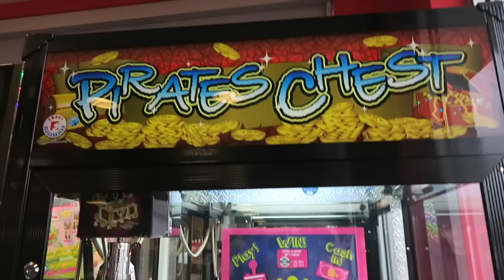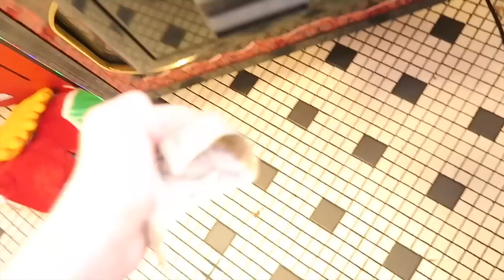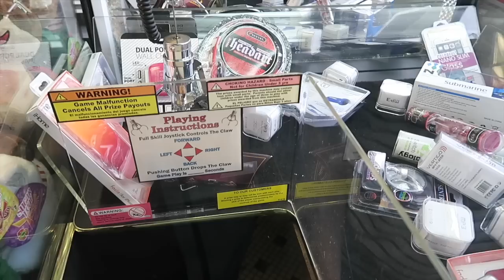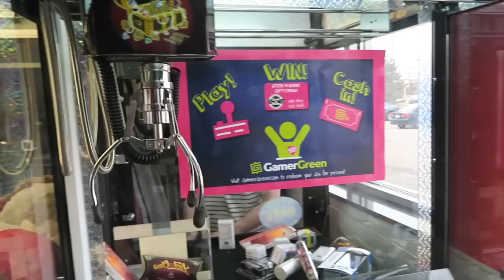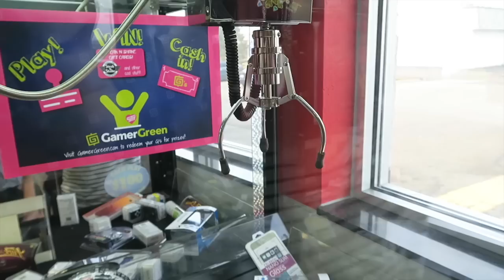IM CALLING THE COPS ON THIS VENDOR!!!! (THIS IS NOT ALLOWED!!!)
In the state of Michigan this is NOT ALLOWED!